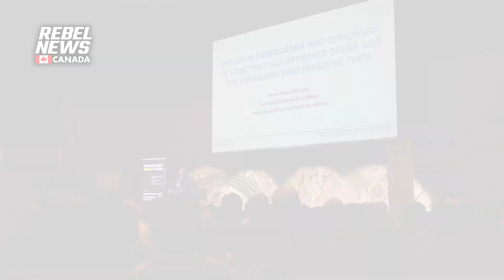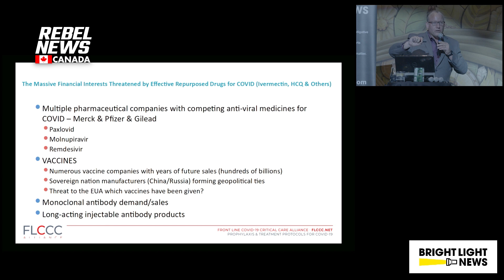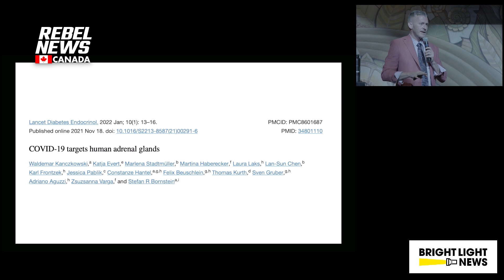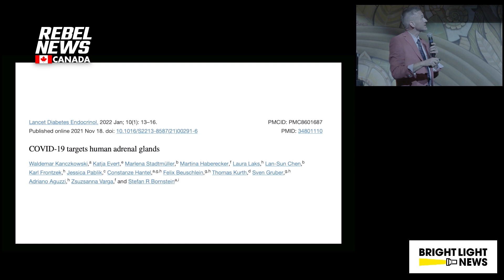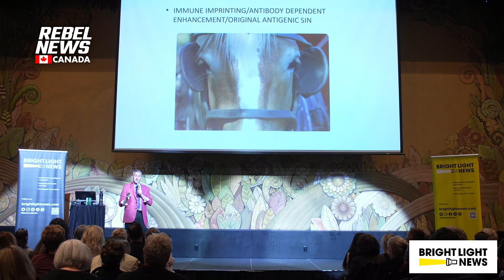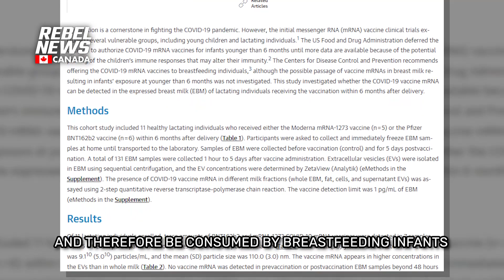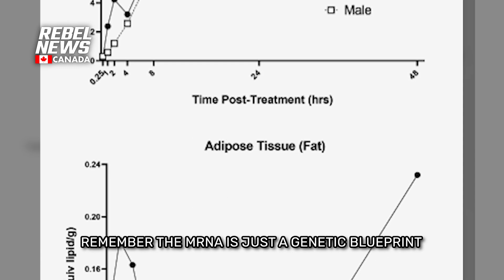COVID contrarian doctors express concerns over mRNA technology in the food chain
| An event organized by independent media outlet Bright Light News gave three American doctors a platform to emphasize their concerns with the handling of COVID-19, while viral immunologist Byram Bridle expanded on continued mRNA platform safety concerns.